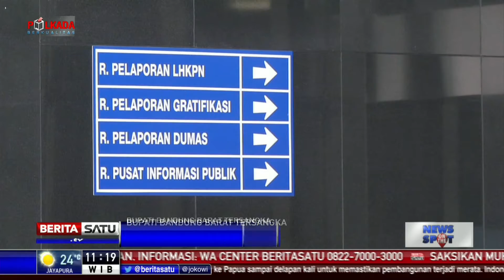Abubakar Masih Jalani Pemeriksaan di Gedung KPK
Bupati Bandung Abubakar menjalani pemeriksaan terkait kasus dugaan suap di Gedung Komisi Pemberantasan Korupsi (KPK), Kamis (12/04/2018) siang. Belum diketahui apakah Abubakar akan langsung ditahan atau tidak.

Facebook.com/BeritaSatuTV
Youtube.com/BeritaSatu